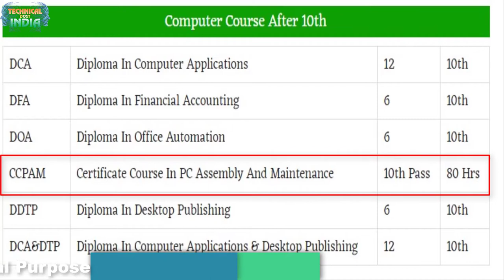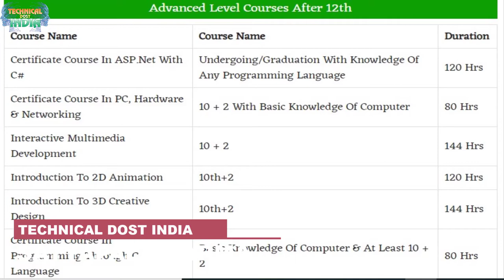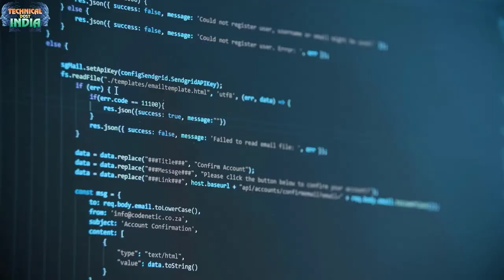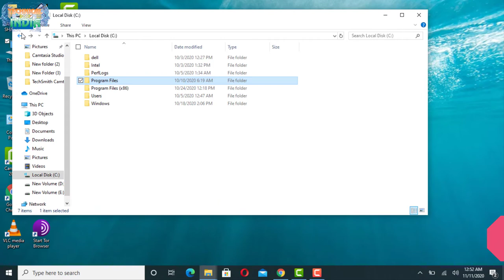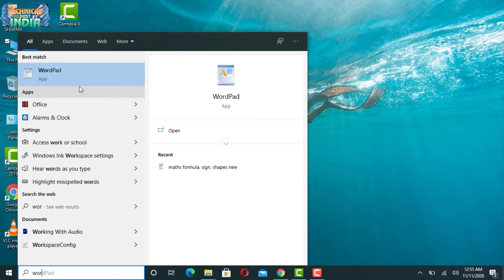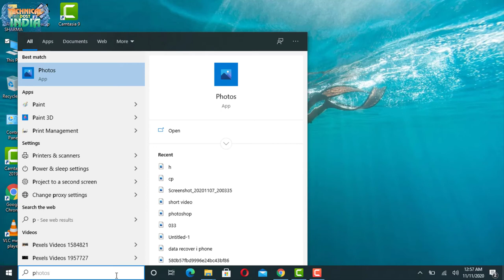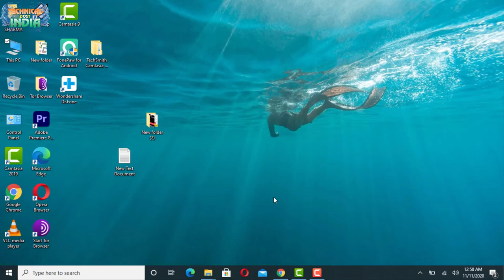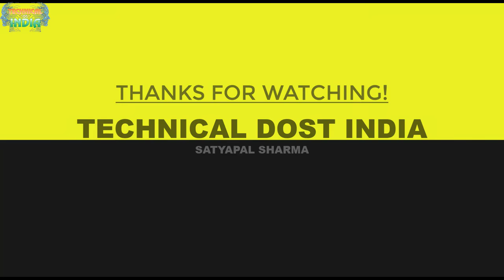10th 12th क्लास के बाद कौन सा Computer Courses करे?Which Computer Courses to do after10th 12th class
01  आप अपना Android App कैसे बनाये ?सीखे कुछ ही मिनट में||How To Create a Fantasy Android App free
02  अपने फ़ोन में सिम के contacts show कैसे करे साथ में ||Automatic call recording कैसे करे ?
03  Computer,laptop के Desktop पर Hidden Folder कैसे बनाये?||सीखेकुछ ही मिनट मेंHow To Hidden Any Folder
05 फ़ोन को शर्ट की पॉकेट में क्यों नहीं रखना चाहिये जानिये इस वीडियो में ||क्या क्या नुकसान होते है
06  अगर आप फेसबुक चलाते है तो ये 5 गलतिया कभी ना करे ||If you run Facebook never commit these 5 mistakes
07  Computer,Laptop Me Wifi Ka Password Kaise Pta kare Network Icon se ||wifi का पासवर्ड कैसे पता करे ?
08  Windows 10 की Image कैसे Download करे|| Windows 10 Activator|| Pendrive ko bootable कैसे करे जाने
09  Transfer all Contacts Ek Phone Se Dusre Phone Me Kaise Kare?||कांटेक्ट Noको एक फ़ोन से दूसरे कैसे ले
11 आप अपना ios App कैसे बनाये ?सीखे कुछ ही मिनट में||How To Create a Fantasy ios(i phone) App free